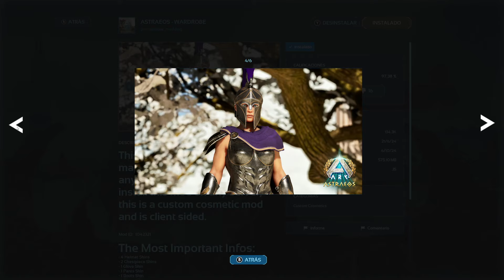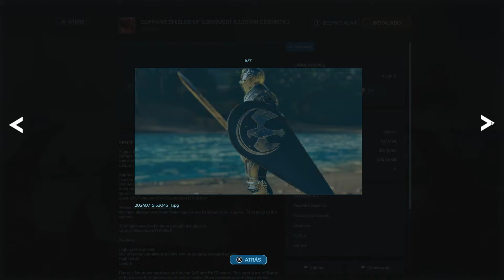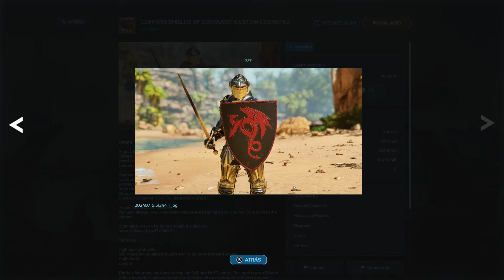🤢 ark nuevos skins mods ,COMO USARLOS ! SKINS astraeos mods GRECIA Y ANUBIS.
Conviértete en miembro de este canal para disfrutar de ventajas:
EN LOS ENLAZES TENEIS ROPA,TAZAS,VASOS Y ARTICULOS CON EL LOGO DEL CANAL, Y OTRAS IMAGENES DE VIDEOJUEGOS,CON VUESTRAS COMPRAS APOYAIS AL CREADOR.